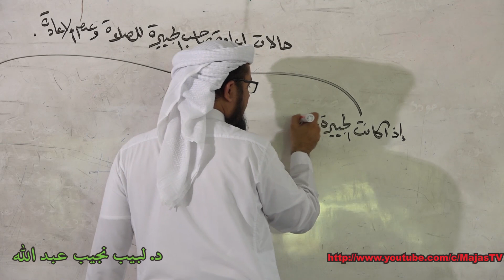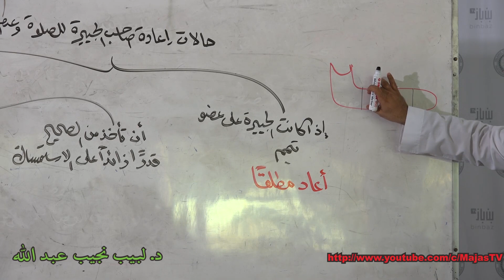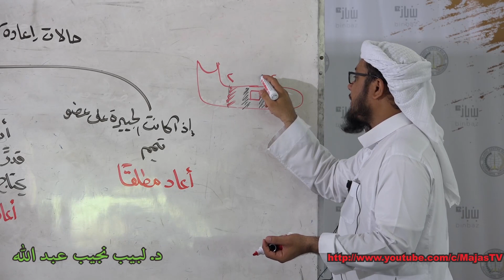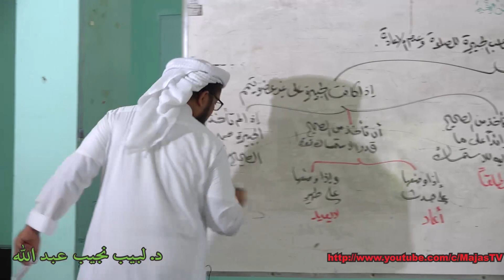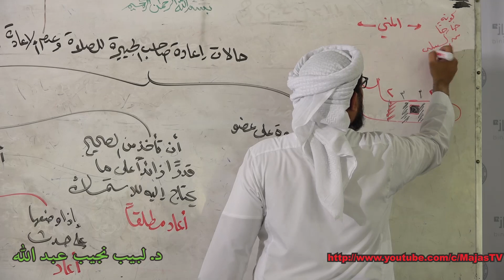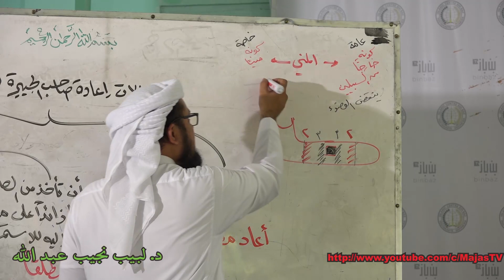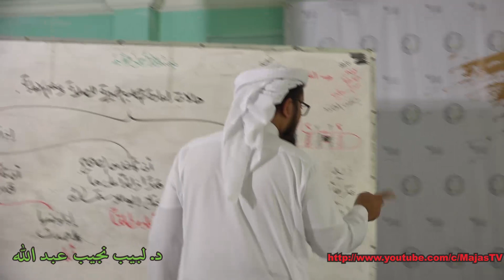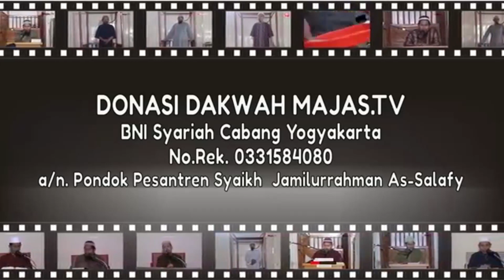16. Fathul Mu'in - Tayammum - Syaikh DR. Labib Najib Abdullah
Facebook : Majas Televisi , Ma’had Jamilurrahman